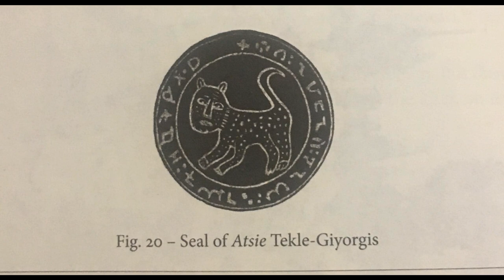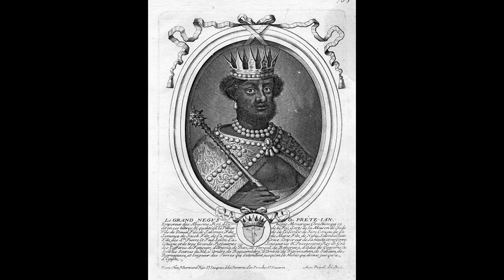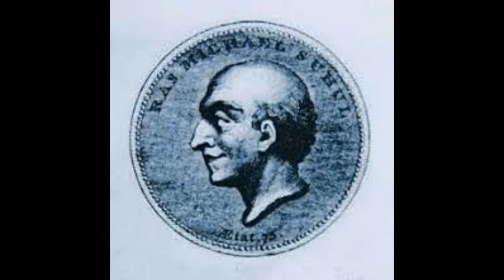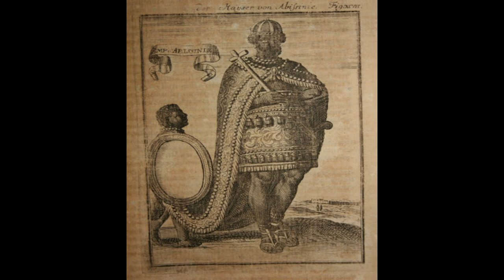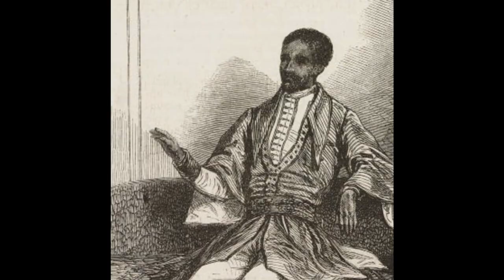Ethiopian Royal History: Tekle Giyorgis II, King of Kings of Ethiopia, by Lij Tedla Melaku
ስለ ዳግማዊ አፄ ተክለ ጊዮርጊስ ታሪክ (ዓለም አቀፉ ማሕበረሰብ እንዲሰማ፣ በእንግሊዝኛ)